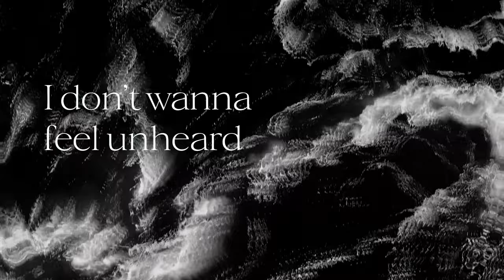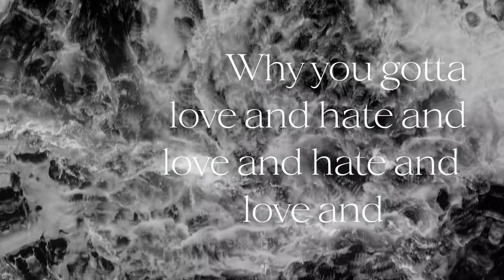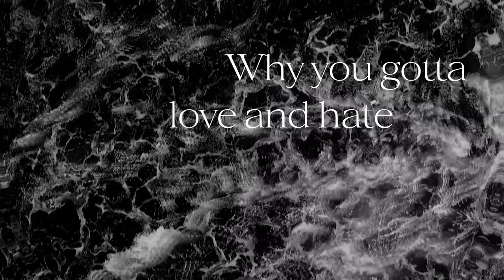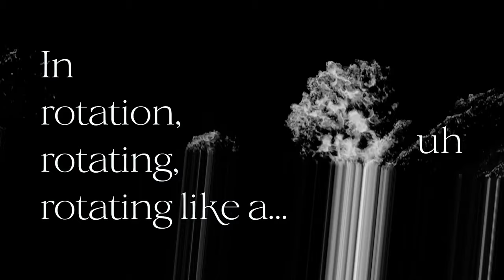May J. 「Love & Hate」Lyric VIDEO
Listen to “Love & Hate” of MayJ​ ,

Lyrics: May J.

‹Lyric Video›
Direction: Shirube Toyoda & Akira
Typography: semimarrow

◆May J. Official HP

◆May J. Official Facebook

◆May J. Official Twitter

◆May J. Official Twitter (Staff)